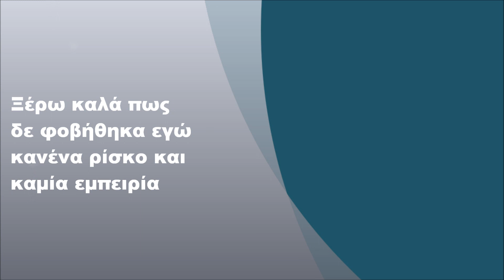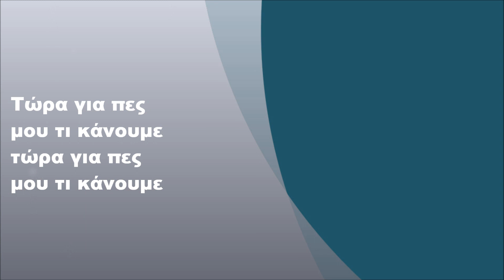Σάκης Ρουβάς - Τώρα αρχίζουν τα δύσκολα, Στίχοι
Σάκης Ρουβάς - Τώρα αρχίζουν τα δύσκολα (1996) (FULL HD)
Στίχοι: Ναταλία Γερμανού

Στίχοι:

Τ’ ομολογώ δεν είχα πάρει σοβαρά
τ’ αθώα μάτια σου που ‘μοιαζαν παιδικά

Τ’ ομολογώ δεν ήταν πρώτη μου φορά
που ένα παιχνίδι ξεκινούσα στα τυφλά

Μα δε φαντάστηκα ούτε για μια στιγμή
πως θα γινόσουνα ανάγκη στο κορμί μου

Δεν το φαντάστηκα πως θα ‘σουνα εσύ
το πιο μεγάλο πάθος σ’ όλη τη ζωή μου

Τώρα αρχίζουν τα δύσκολα
τώρα που έδαφος χάνουμε
τώρα που ερωτευτήκαμε
τώρα για πες μου τι κάνουμε

τώρα τον έλεγχο χάνουμε
τώρα που παρασυρθήκαμε

Ξέρω καλά πως δε φοβήθηκα εγώ
κανένα ρίσκο και καμία εμπειρία

Μα ομολογώ πως δεν περίμενα να ζω
μια τέτοια τρέλα που θα γράψει ιστορία